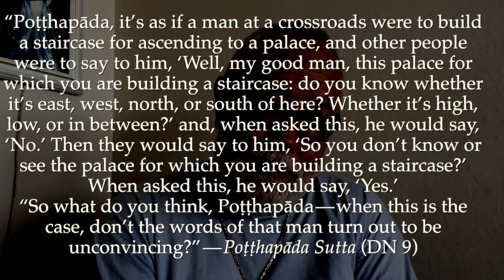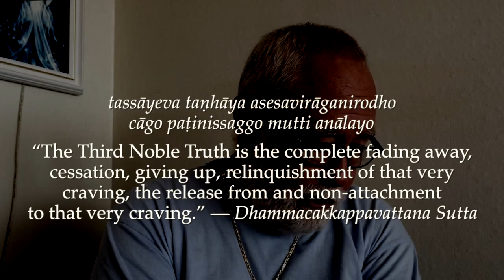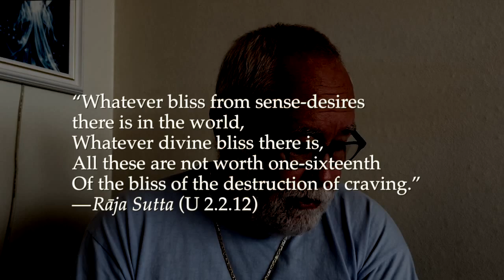Nibbāna 14: Cutting the Root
'Extinction' is a loaded term. From the worldly point of view, it seems to mean death, a dreaded annihilation. The commentators conceived of Nibbāna as something like a location, on reaching which one abandons the defilements. Sometimes they say that craving is destroyed on seeing Nibbāna, as if Nibbāna were a ‘thing’ that could be seen.

Thus the commentarial definitions of Nibbāna are contradictory. On one hand we are given a definition of Nibbāna as release from craving, which is interpreted as ‘weaving’. On the other, we are told that craving is destroyed on seeing Nibbāna. To project Nibbāna into the distance, and hope that craving will be destroyed on seeing it, is something like trying to build a staircase to a palace one cannot yet see. In fact this is a simile that the Buddha used in his criticism of the Brahmins’ point of view:

“Poṭṭhapāda, it’s as if a man at a crossroads were to build a staircase for ascending to a palace, and other people were to say to him, ‘Well, my good man, this palace for which you are building a staircase: do you know whether it’s east, west, north, or south of here? Whether it’s high, low, or in between?’ and, when asked this, he would say, ‘No.’ Then they would say to him, ‘So you don’t know or see the palace for which you are building a staircase?’ When asked this, he would say, ‘Yes.’

“So what do you think, Poṭṭhapāda — when this is the case, don’t the words of that man turn out to be unconvincing?” — Poṭṭhapāda Sutta (DN 9)

There is a very clear statement of the Third Noble Truth in the Dhammacakkappavattana Sutta. Having first said that the Second Noble Truth is craving, the Buddha goes on to define the Third Noble Truth in the words, tassāyeva taṇhāya asesavirāganirodho cāgo paṭinissaggo mutti anālayo: “the Third Noble Truth is the complete fading away, cessation, giving up, relinquishment of that very craving, the release from and non-attachment to that very craving.”

The commentary says that destruction alone is not Nibbāna: khayamattaṃ na nibbānaṃ (Abhidh-av 138). But in the Suttas the term taṇhakkhayo, the destruction of craving, is very often used as a term for Nibbāna, for example in Itivuttaka 90. The Buddha himself calls destruction of craving the highest bliss:

“Whatever bliss from sense-desires there is in the world, Whatever divine bliss there is, All these are not worth one-sixteenth Of the bliss of the destruction of craving.” — Rāja Sutta (Udāna 2.2.12)

Many of the verses found in the Udāna are extremely deep. Udāna means a joyous utterance, and generally a joyous utterance comes from the very depths of one’s heart, like a sigh of relief. The concluding verse in an Udāna often goes far deeper in its implications than the preceding narrative. For instance, in the following joyous utterance of the Buddha:

“What is the use of a well, If water is there all the time? Having cut craving at the root, In search of what should one wander?” — Udapāna Sutta (Udāna 7.9.69)